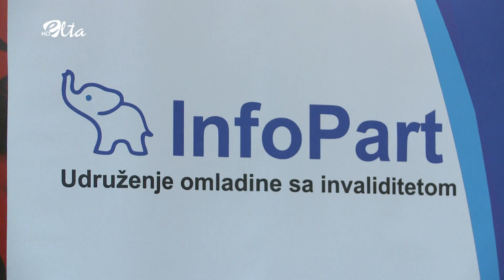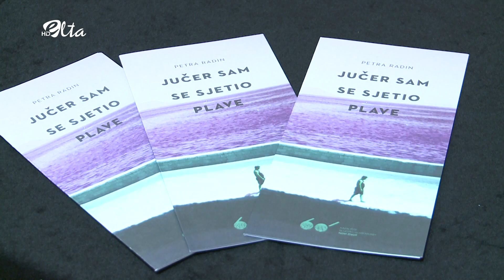BL HRONIKA 31 05 16 TEATAR FEST INFOPART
Udruženje Infopart Banjaluka organizovalo je Prvi međunarodni teatar fest osoba s invaliditetom. Tim povodom ugostili su pozorišne grupe osoba s invaliditetom i pojedince iz BiH, Srbije i Hrvatske. Manifestacija će se održati pod sloganom „Svi na sceni, scena za sve“. Prijatelj ove manifestacije bila je i naša televizija.